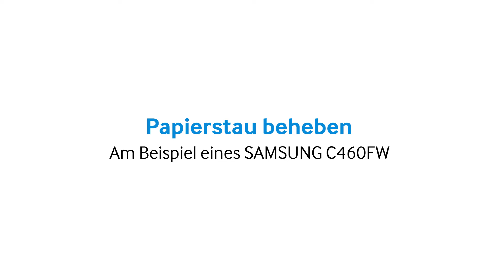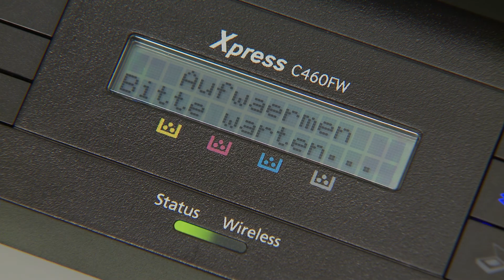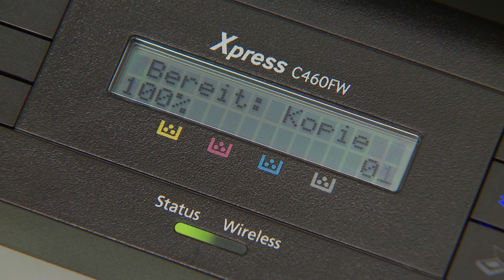Samsung Drucker: Papierstau beheben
Papierstau beheben. Am Beispiel eines SAMSUNG C460FW.